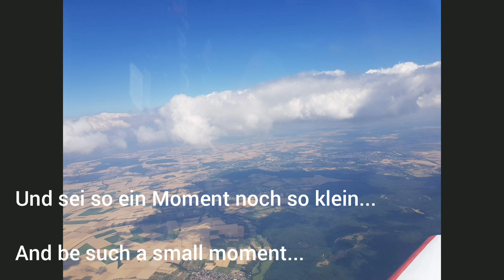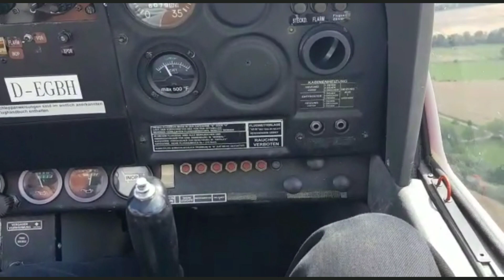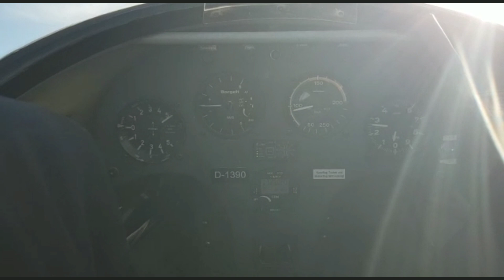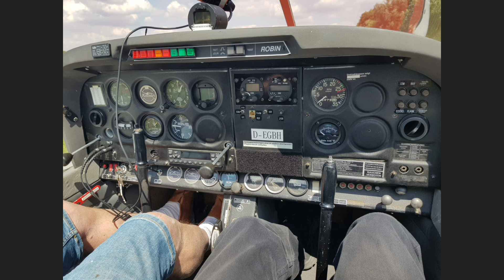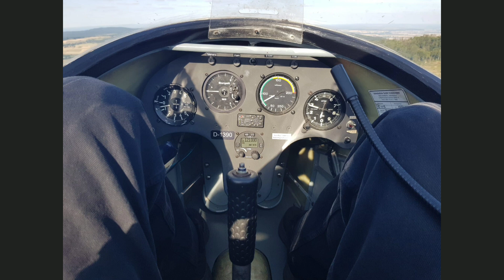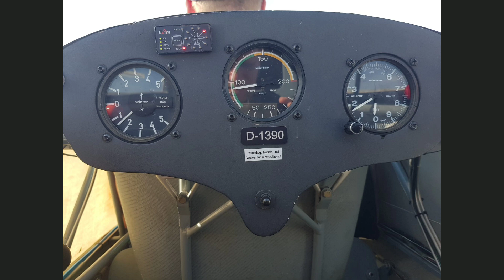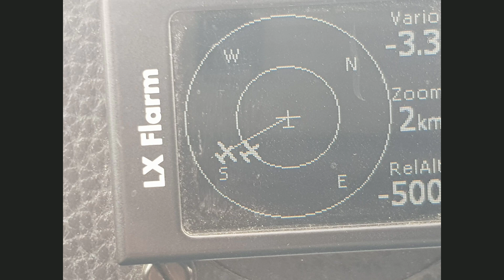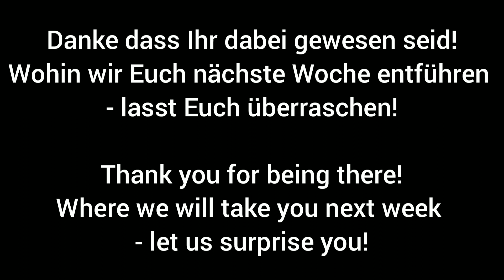Urbex|Lost Places - USH fliegt wieder (Fliegen Segelflug)